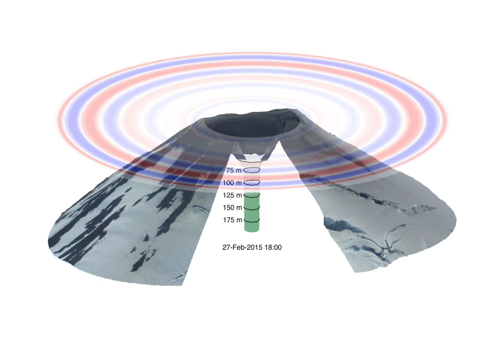Volcanoes as musical instruments: Changing tones track lava lake levels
Volcanic craters, like that at Villarrica in Chile, behave as giant horns that emit intense low-frequency sounds. Recent research has shown that changing tones and resonance may be used to track rising lava lakes and herald a future eruption. This animation shows the rising lava lake levels in Villarrica's crater that were responsible for the infrasound preceding an eruption in 2015. Lava lake levels are indicated by date, and the rings over the volcano represent the infrasound waves coming from the crater. The shape of the uppermost crater is mapped using a structure-from-motion photogrammetric technique, and numerical modeling is from 1-D simulations using frequency and quality factor information [Johnson et al., 2018].